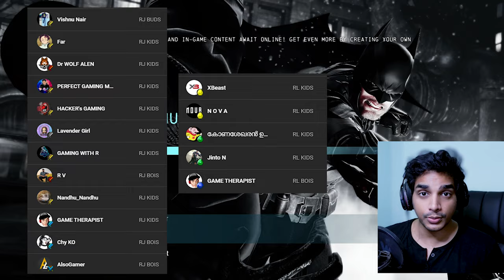ITS SOO COLD HERE !! | BATMAN ARKHAM ORIGINS | DLC | PART 1 | Malayalam | Rune Jerry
Arkham Origins is an open world action-adventure game incorporating stealth game tactics. Batman can use his cape to glide around Gotham City and the grapnel gun's retracting rope to attach to hard-to-reach ledges and extend his flight. Some gadgets from previous Arkham games are present at the start of Arkham Origins, while others become available during play. Returning gadgets include the Cryptographic Sequencer, used to hack security consoles; the Batclaw, used for hooking onto surfaces; the Batarang, a throwing weapon the Remote Batarang, its remote-controlled counterpart; Explosive Gel, used to destroy weak surfaces and knock down enemies Smoke Pellets, used for stealthy exits and entrances the Disruptor, which can remotely disable guns and explosive mines, and the Grapnel Accelerator, an earlier version of the Grapnel Boost. New equipment in Batman's arsenal include the Remote Claw; this allows Batman to target two objects and pull them together, allowing him to throw enemies into each other or hit them with objects (tethering two walled points creates a tightrope for Batman to cross) Shock Gloves, which allow Batman to block electric attacks, disable some enemies and stun shielded ones, and short-circuit objects, and the Concussion Detonator, capable of stunning large enemy groups.